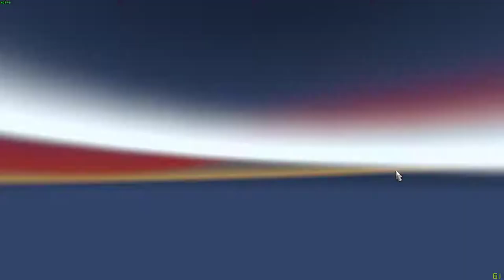EURO TRUCK SIMULATOR 2 ЧАСТЬ 5 ПРОХОЖДЕНИЕ НА РУССКОМ БЕЗ КОММЕНТАРИЕВ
Дата выхода: 16 января 2013
Жанр: Simulator
Разработчик: SCS Software
Издатель: Excalibur Publishing
Платформа: PC
Язык интерфейса: Русский, Английский, Украинский,
Язык озвучки: Отсутствует
Описание: The Euro Truck Simulator 2 дарит вам опыт управления самыми мощными машинами, когда-либо появлявшимися на шоссейных магистралях и автобанах Европы. Вы сможете пройти весь путь - от энтузиаста-дальнобойщика, до обладателя собственной транспортной империи. Настраивайте грузовики с нуля, максимально расширяйте свой автопарк, наймите водителей, купите гараж в каждом городе и исследуйте каждую дорогу - и это только часть доступных возможностей. Высокая детализация окружающего мира пробуждает в игроках дух путешественника и туриста. Если кто-то из вас бывал в Европе, то вы обязательно узнаете знакомые места в Euro Truck Simulator 2. Наконец-то SCS Software обратила свое внимание на игровые пейзажи — раньше они вызывали тоску. Теперь под сменяющиеся картинки за окном и реалистичные погодные эффекты мы включаем виртуальную автомагнитолу с возможностью добавления Интернет-радиостанций, находим нужный маршрут в трехмерном навигаторе и отправляемся бороздить европейские просторы от Великобритании до Италии или Польши, перевозя грузы между более чем 60 городами. Разработчики воссоздали тысячи километров реально существующих дорог Европы: в Германии вы встретите скоростные шестиполосные хайвеи без ограничения спидометра; в Швейцарии будете ограничены не только скоростью, но и двухполосным движением с плотным трафиком; а в Великобритании, добравшись до нее на поезде или пароме, вы будете вынуждены привыкать к левостороннему движению и имперской системе измерений. Все как в жизни — «Дальнобойщикам 2» такое даже и не снилось.
Системные требования:
✔ Операционная система: Windows: Vista 7, 8, 10; (крайне рекомендуются 64-х битные системы)
✔ Процессор: Intel Core 2 Duo at 2Ghz, or AMD Athlon 64 x2 2Ghz
✔ Оперативная память: 1 ГБ
✔ Видеокарта: Видеокарта NVIDIA GeForce 7800 GT с 512 Мб видеопамяти или аналогичная ATI
✔ Звуковое устройство: совместимое с DirectX 9.0с
✔ Свободное место на жестком диске: 4.5 ГБ
»DLC :
Euro Truck Simulator 2 - Going East!
Euro Truck Simulator 2 - Halloween Paint Jobs Pack
Euro Truck Simulator 2 - Ice Cold Paint Jobs Pack
Euro Truck Simulator 2 - Prehistoric Paint Jobs Pack
Euro Truck Simulator 2 - Force of Nature Paint Jobs Pack
Euro Truck Simulator 2 - South Korean Paint Jobs Pack
Euro Truck Simulator 2 - Swiss Paint Jobs Pack
Euro Truck Simulator 2 - Chinese Paint Jobs Pack
Euro Truck Simulator 2 - Pirate Paint Jobs Pack
Euro Truck Simulator 2 - DAF Tuning Pack
Euro Truck Simulator 2 - Vive la France !